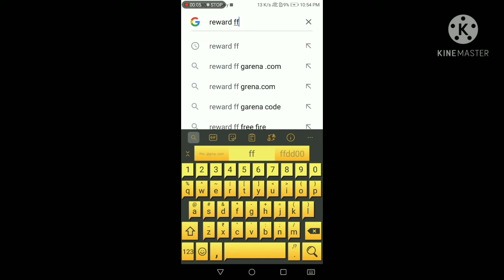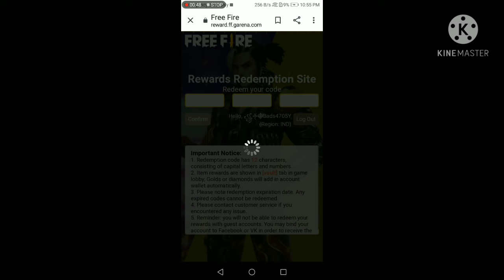Ramadan music video reedeem code//free mai bat ka skin kaise le//free mai violin ka skin Kaise le#ff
REEDEEM CODE :- ESX2 4ADS GM4K

Ramadan music video reedeem code//free mai bat ka skin kaise le//free mai violin ka skin. Kaise le
free fire me ramadan music video bd kaise le
free fire new ff reewad
free fire reedeem code today free fire bat skin reedeem code

free fire me naya bat ka skin kaise le

फ्री फायर में फ्री में बैट स्किन कैसे लें
फ्री फायर में आज का रेडियम कोड कहां से ले रेडियम कोड रिडीम कैसे करें फ्री फायर में

फ्री फायर में फ्री में बैट का स्किन कैसे ल
kripa mein baith ka skin kaise le